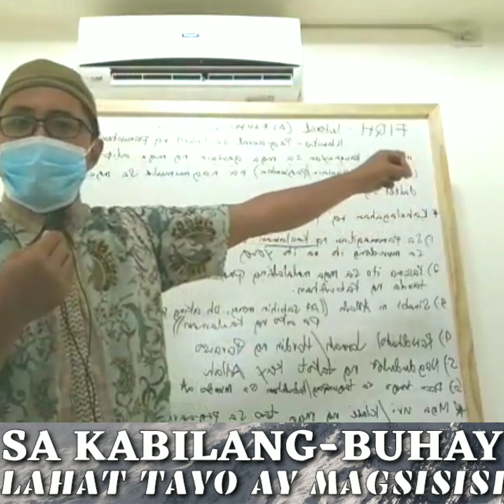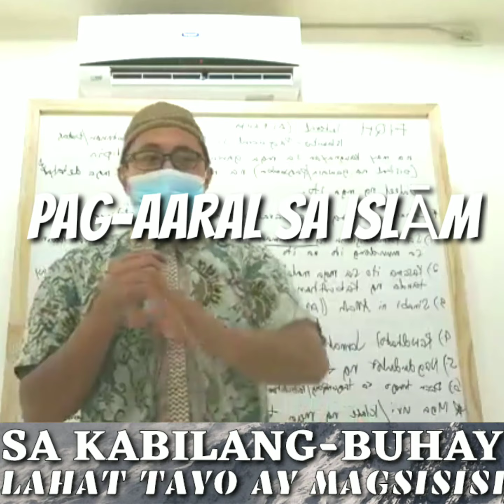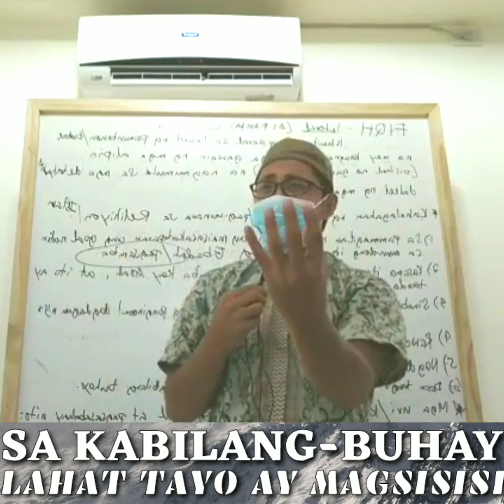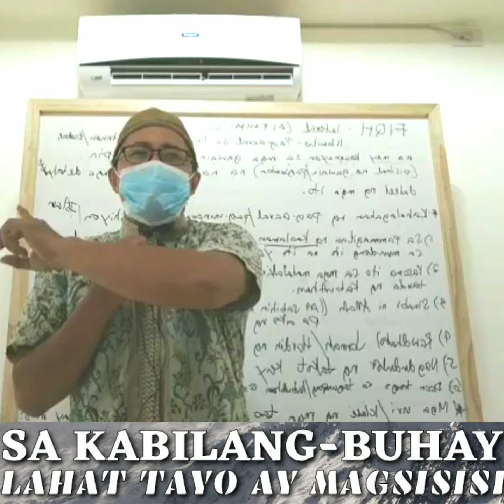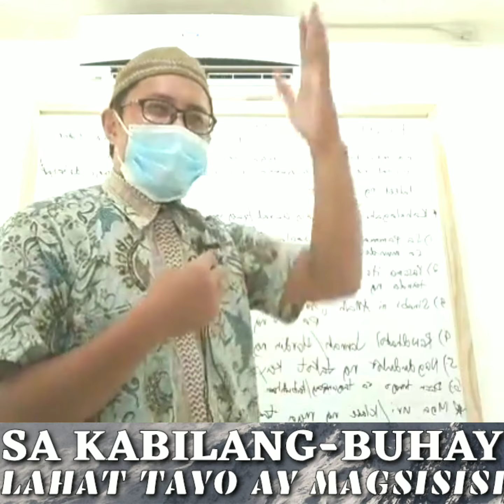Pinsala ng MOBILE LEGEND!